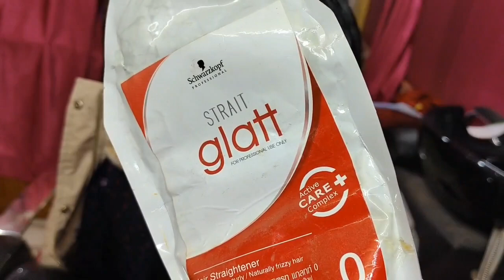Permanent Hair Straightening/Rebonding/Smoothening/Step by Step हिंदी Aradhana Makeovers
hello guys
how to do a smoothening rebonding a straightening in Hindi 2024 Schwarzkopf/step by step/in Hindi
स्ट्रेटनिंग स्मूथनिंग रिबॉन्डिंग करने का सही तरीका
परमानेंट स्ट्रेटनिंग
परमानेंट रिबॉन्डिंग
परमानेंट स्मूथ थिंग
परमानेंट स्ट्रेटनिंग बाल कैसे
हेयर स्मूथनिंग
परमानेंट हेयर रिबॉन्डिंग
हेलो गाइस हमारे वीडियो पूरे लास्ट तक देखे तो ही आपको समझ में आएगा कि बाल स्ट्रेट कैसे करते हैं परमानेंट घर बैठे तो प्लीज हमारे चैनल को सपोर्ट कीजिए लाइक और सब्सक्राइब जरूर कीजिए थैंक यू फॉर वाचिंग माय वीडियो

schwarzkopf permanent hair straightening Ghar baithe sikhe